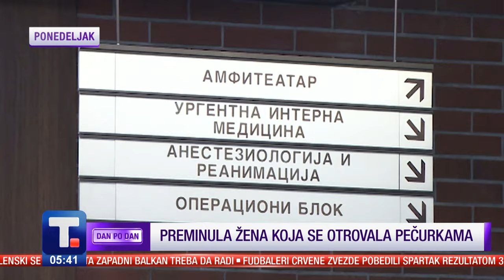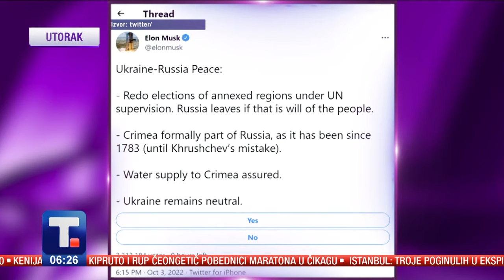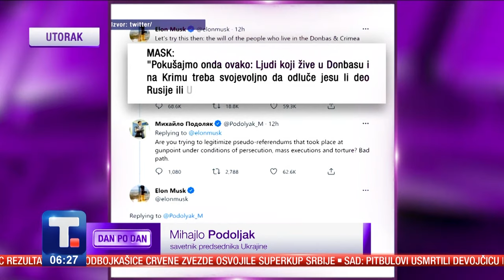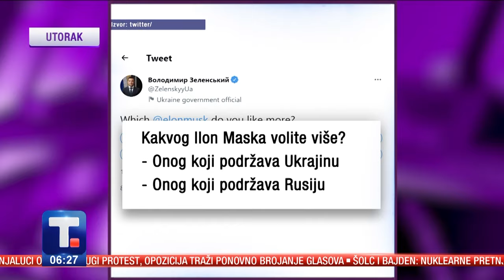Radmila Vulić-Bojović i Vesna Stanojević • Dejan Miletić • DAN PO DAN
Svirepo ubistvo dvogodišnje devojčice od strane oca nameće brojna pitanja. Ko je zakazao, kako zaštiti žrtve na najbolji mogući način, koji su propusti napravljeni u konkretnom slučaju. O tome smo razgovarali sa Vesnom Stanojević koordinatorkom Sigurne kuće i Radmilom Vulić Bojović, psihologom.

Nakon samita u Pragu sležu se utisci. Da li je ovaj samit organizacija protiv Putina ili zamena za EU? Koje su glavne poruke za Srbiju, šta je u perspektivi naše zemlje? O ovome smo razgovarali sa Dejanom Miletićem iz Centra za proučavanje globalizacije.

👉 DAN PO DAN
Nedeljom 16:30, Tanjug televizija
Autor i voditelj emisije Jovana Vukojević